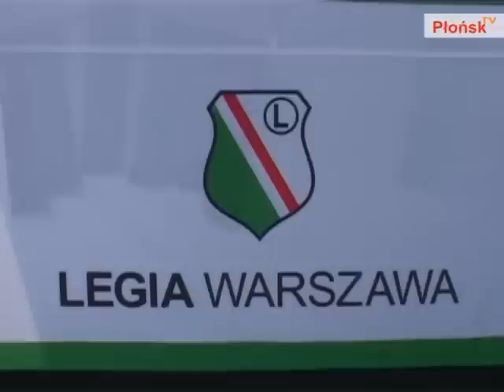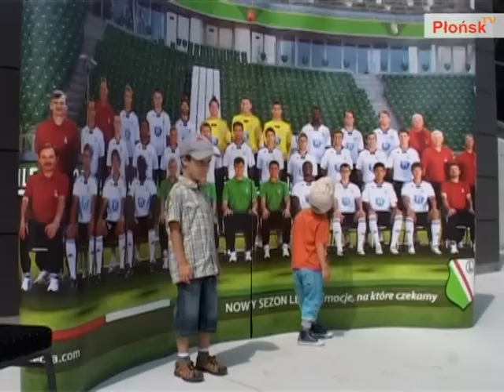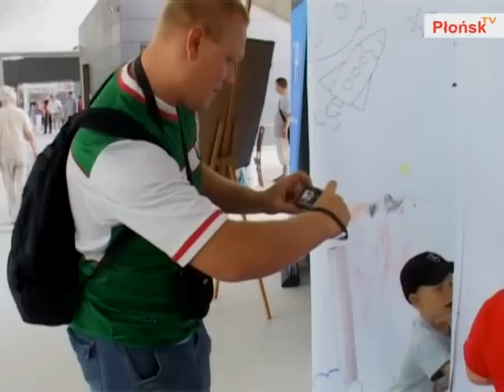Płońszczanie na nowej "LEGII"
Przez całą sobotę (31 lipca 2010) kibice stołecznej drużyny Legii Warszawa mieli możliwość zwiedzania nowego obiektu przy ul. Łazienkowskiej. W stolicy nie mogło zabraknąć także płońskich kibiców, którzy są fanatycznymi "Legionistami". Wraz z nimi, do Warszawy, udała się nasza redakcyjna ekipa.